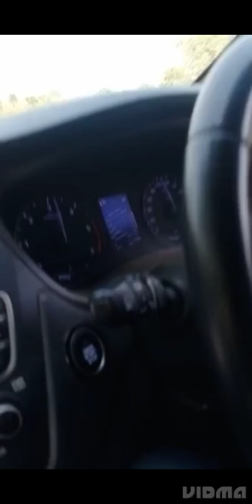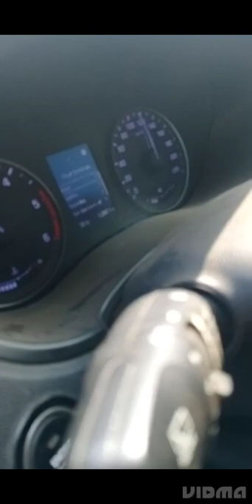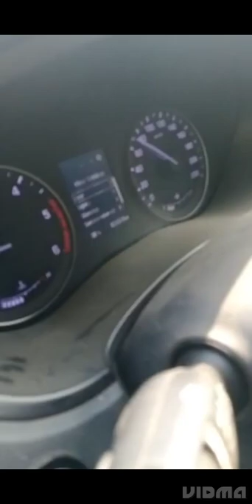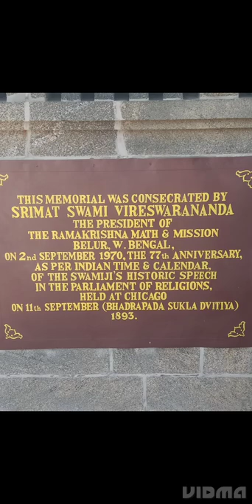konnyakumari ঘোড়ার মজাই আলাদা 🧘💃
কন্যাকুমারী ঘোড়ার মজাই আলাদা এখানকার বিখ্যাত তিরুবলিজির স্ট্যাচু স্বামী বিবেকানন্দর ধ্যান কক্ষ এবং আরো অনেক কিছু।
আমিও চাই সবাই একবার করে কন্যাকুমারী আসন।
শুনেছি কাশ্মীর থেকে কন্যাকুমারী ভারতবর্ষের শুরু থেকে শেষ প্রান্ত আমি তো কন্যাকুমারী ঘুরে ফেলেছি এই বার যাবো কাশ্মীর।